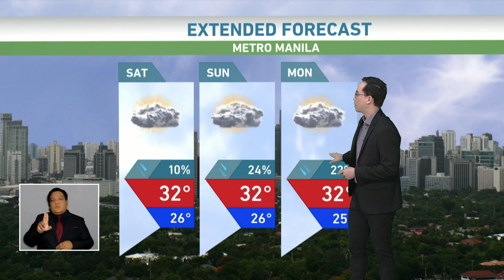Magiging maaraw sa malaking bahagi ng bansa ngayong weekend (Disyembre 3-4, 2022) | TV Patrol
Wala ring inaasahang sama ng panahon o bagyo ang papasok sa bansa hanggang sa susunod na linggo.